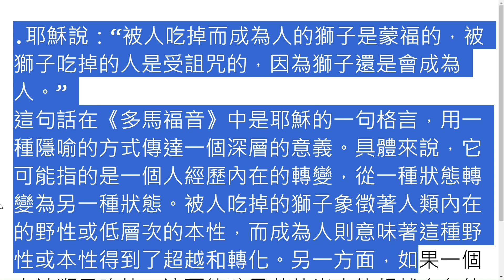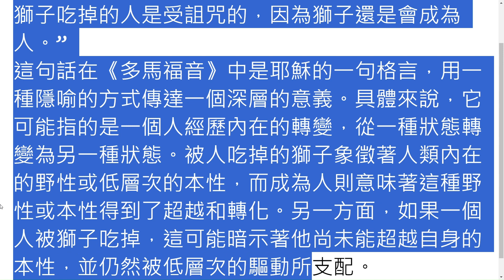多馬福音 被人吃掉而成為人的獅子是蒙福的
.耶穌說：“被人吃掉而成為人的獅子是蒙福的，被獅子吃掉的人是受詛咒的，因為獅子還是會成為人。”
這句話在《多馬福音》中是耶穌的一句格言，用一種隱喻的方式傳達一個深層的意義。具體來說，它可能指的是一個人經歷內在的轉變，從一種狀態轉變為另一種狀態。被人吃掉的獅子象徵著人類內在的野性或低層次的本性，而成為人則意味著這種野性或本性得到了超越和轉化。另一方面，如果一個人被獅子吃掉，這可能暗示著他尚未能超越自身的本性，並仍然被低層次的驅動所支配。
(7) Jesus said, "Blessed is the lion which becomes man when consumed by man; and cursed is the man whom the lion consumes, and the lion still becomes man."